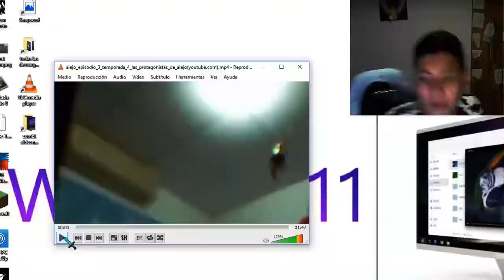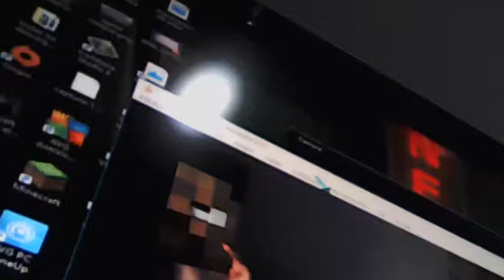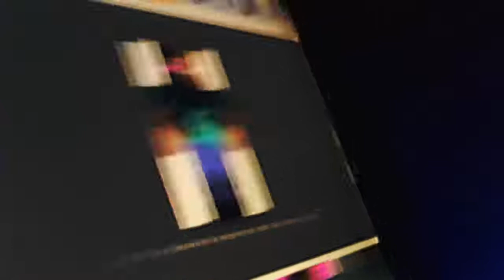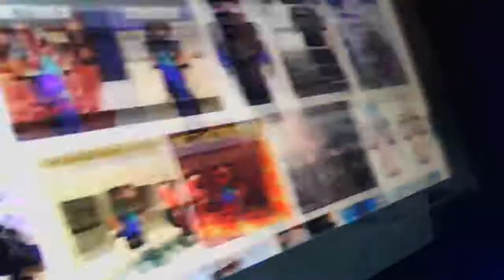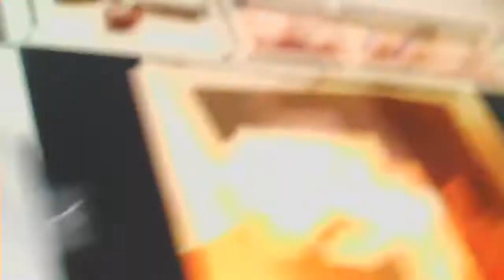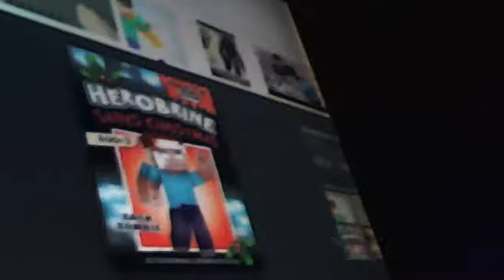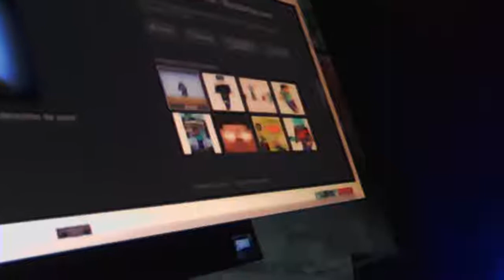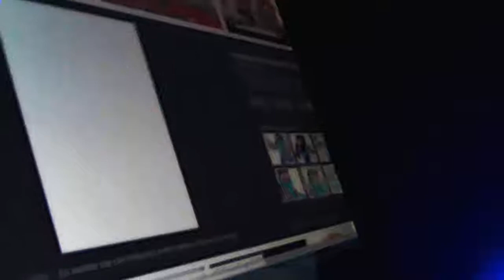alejo episodio 12 temporada 10 como creo cabeza de herobrine